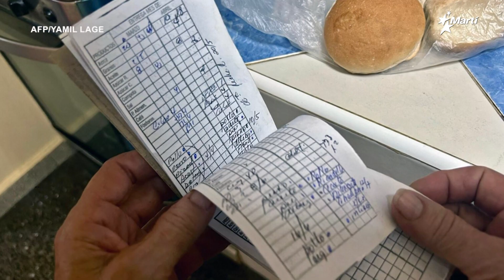Titulares | 8 de enero del 2024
-Modificarán cálculo de pensiones en Cuba.
-Cuba inicia 2024 sin libreta de racionamiento física.
-El desabastecimiento de alimentos es una constante en Cuba.
-Mensaje de “El Osorbo” a equipo de pelota “Patria y Vida”.